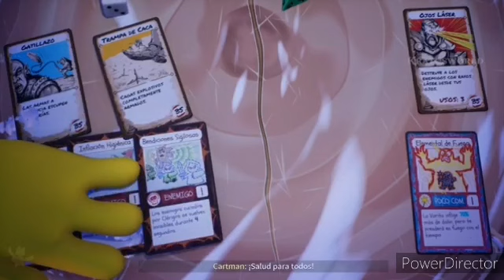rescate de te verde capitulo 17